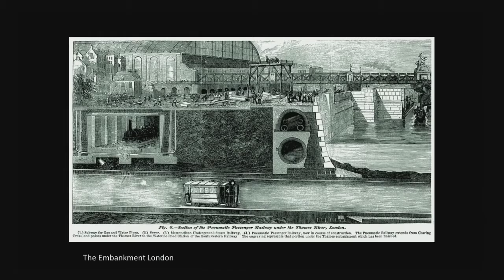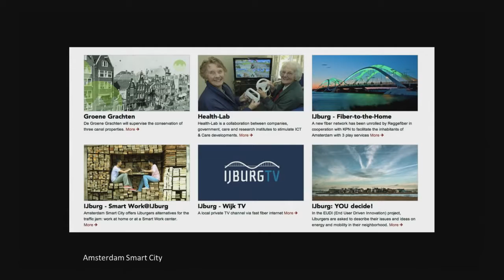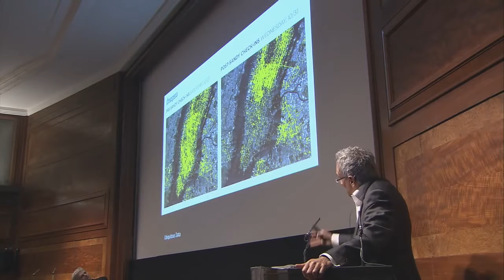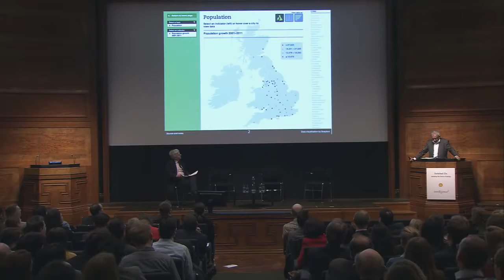Sunand Prasad What Do We Mean By Smarter Cities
Sunand Prasad   What Do We Mean By Smarter Cities, Sunand Prasad   What Do We Mean By Smarter Cities